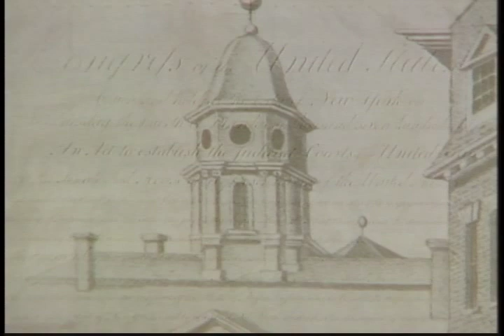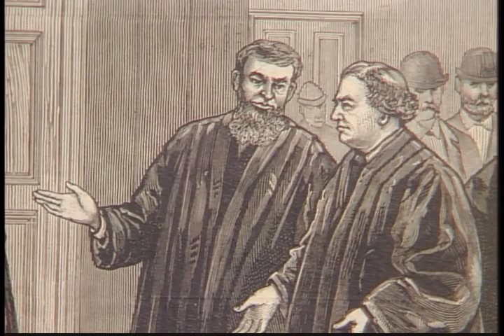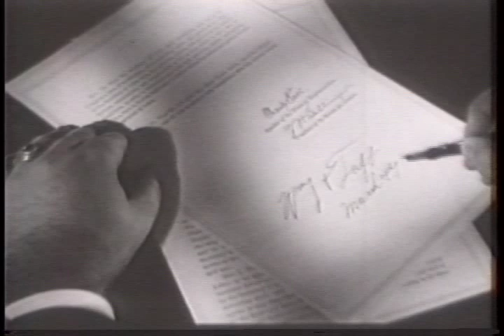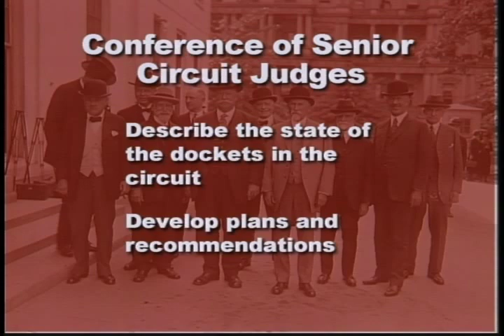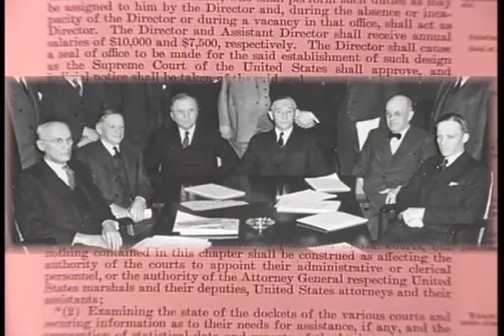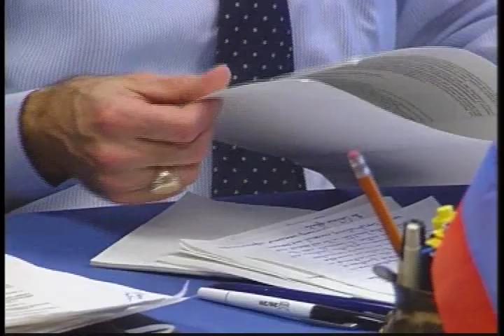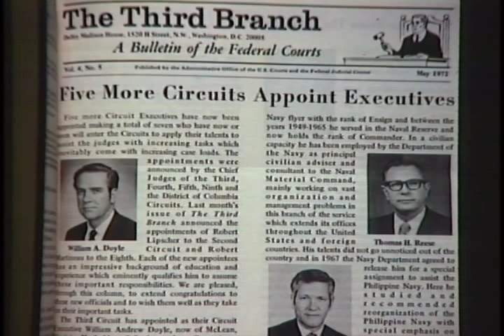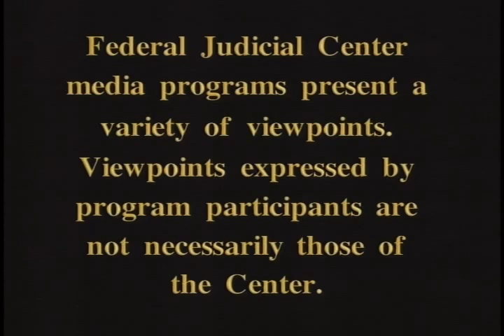A Page of History: The Evolution of Federal Court Governance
2001 Federal Judicial Center gov.ntis.ava21128vnb1 4091-V/01 Federal Judicial Center - Narrated by the FJC's Deputy Director, Russell Wheeler, this video highlights turning points in the development of the administration of the federal judiciary. The overview covers the Judiciary Act of 1789 through the creation of the Judicial Conference and subsequent agencies like the Administrative Office of the U.S. Courts and the FJC, as well as the appointment of Circuit Executives.